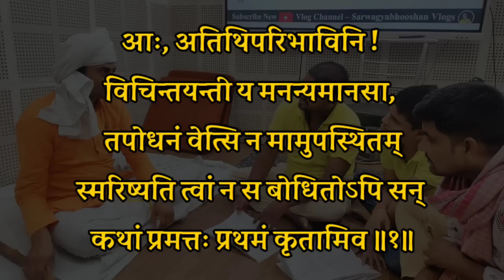काका का दरबार Ep-11 अभिज्ञानशाकुन्तलम् Part-1 Sanskritganga Audiobook Sarwagyabhooshan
🔶 नमः संस्कृताय 🙏